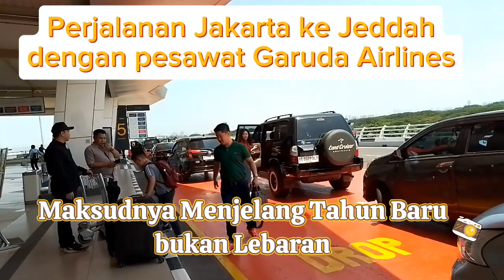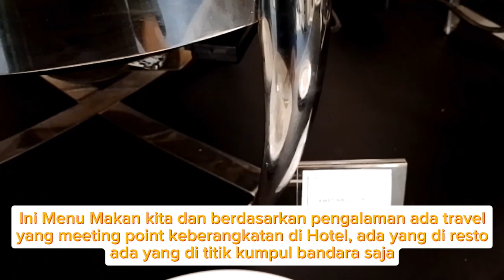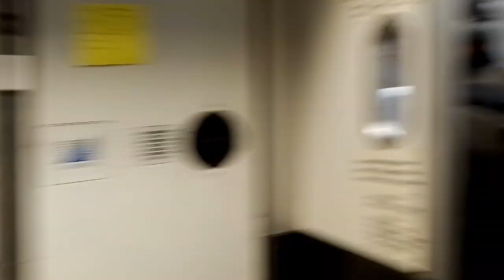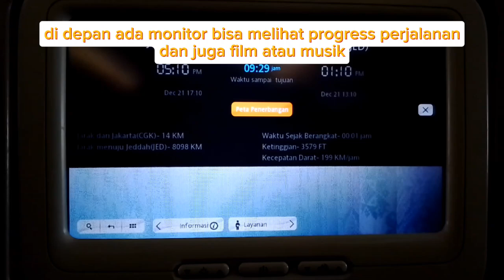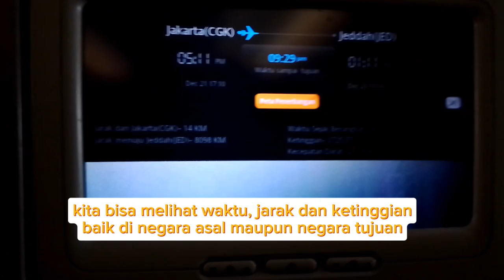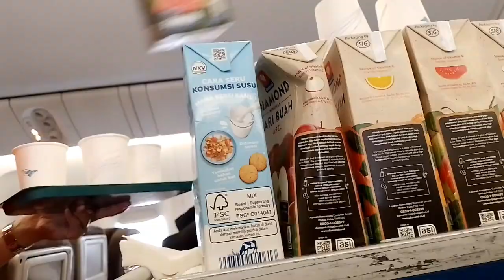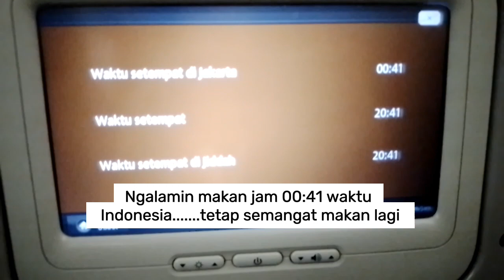TERNYATA BEGINI PESAWAT GARUDA UNTUK UMROH MAKAN DI PESAWAT MENUJU JEDDAH SITUASI DALAM PESAWAT